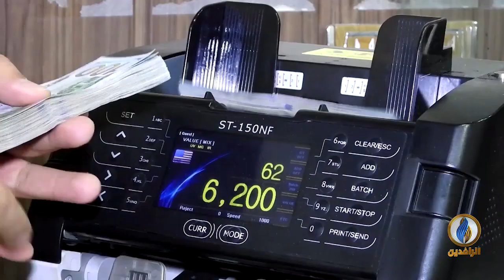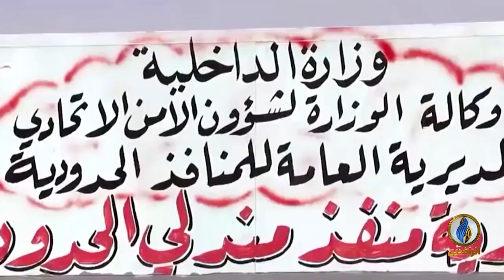أبرز الأخبار الاقتصادية على قناة_الرافدين ليوم السبت في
تقديم:
سرمد القيسي